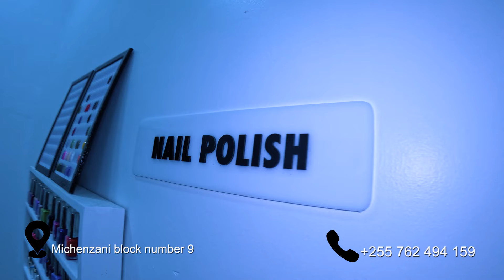WOMAN BUTTERFLY SALOON & SPA MICHENZANI BLOCK NUMBER 9 ZANZIBAR 🎬